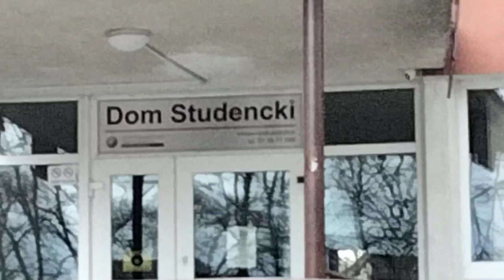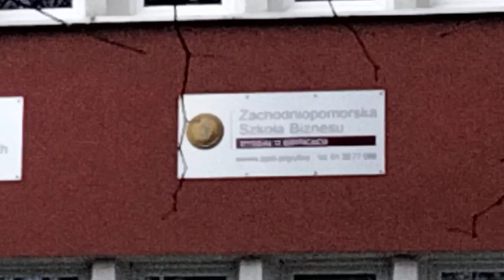Gryfice i teren po byłej jednostce wojskowej! Wojska Obrony Powietrznej Kraju 26 Brygada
teren po byłej jednostce wojskowej w której zlokalizowana była 26 Brygada Rakietowa Wojsk Obrony Powietrznej Kraju w Gryficach!
Sformowano w styczniu 1968 r. a rozformowano 31 grudnia 2001 r.